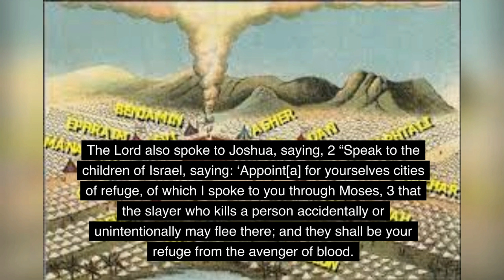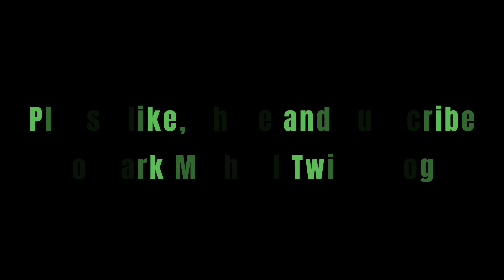JOSHUA CHAPTER 20 | LESSONS joshua20commentary joshua20devotional joshua20explained🕊️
JOSHUA CHAPTER 20 | LESSONS joshua20commentary joshua20devotional joshua20explained🕊️. Mark Michael Twins Vlog is a video blog that focuses on discussing and exploring various passages and themes from the Bible. These videos may include personal reflections, biblical teachings, and discussions with other Christians. The goal of a twins vlog is to provide viewers with a deeper understanding and appreciation of the Bible, as well as to encourage them in their faith and share the Gospel - Jesus Christ.

Joshua 20 provides insights into the establishment of cities of refuge in ancient Israel. Here are seven lesson principles derived from this chapter:

Lesson Principle
1. Justice and Mercy in Harmony The establishment of cities of refuge underscores the balance between justice and mercy. While consequences for actions are real, there is also a provision for a place of refuge, allowing for mercy and protection.

2. Provision for Unintentional Wrongs The cities of refuge were designated for those who unintentionally caused harm. This principle teaches us the importance of recognizing the distinction between intentional and unintentional actions, emphasizing compassion for those who make mistakes.

3. A Place for Redemption These cities served as a place for individuals to find redemption. In our lives, there should be spaces for people to rehabilitate and transform, fostering an environment that encourages positive change.

4. Community Responsibility The responsibility of setting aside these cities was a communal effort. It teaches us that creating spaces for healing and redemption is a collective responsibility that involves the community working together.

5. A Picture of Christ's Redemption The concept of cities of refuge serves as a symbolic representation of Christ as our refuge from the consequences of sin. This principle highlights the redemptive nature of God and His provision for our salvation.

6. Fair and Impartial Justice Cities of refuge were strategically located to ensure accessibility for all. This teaches us the importance of fair and impartial justice, irrespective of geographical or social factors.

7. Reflecting God's Compassion The establishment of cities of refuge reflects God's compassion and concern for the well-being of His people. This principle encourages us to embody God's compassion in our dealings with others, providing avenues for healing and restoration.